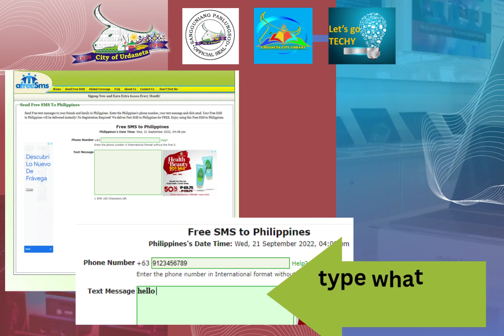Let's Go Techy #38 FREE TEXT using internet or mobile data.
Let's Go Techy #38
October, 2022
FREE TEXT using internet or mobile data.